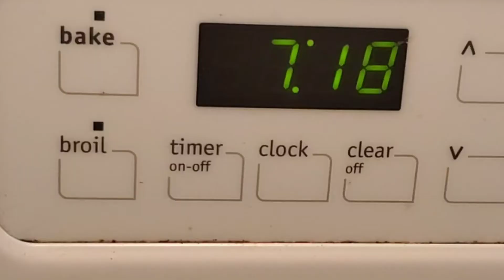1 février 2021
Je voulais vous partager avec ce montage vidéo,  les étapes de fabrication du fameux pâtés chinois qu’on nous avons fait il y a 2 semaines 😊

J’espère vous aurez autant de plaisir que moi à le visionner !

Il y a les étapes en accélérées avec tous les ingrédients :

Steak

Mais (blé d’inde)

Oignon

Patate

Merci à tous pour votre participation, et on se dit à très bientôt !

Paola